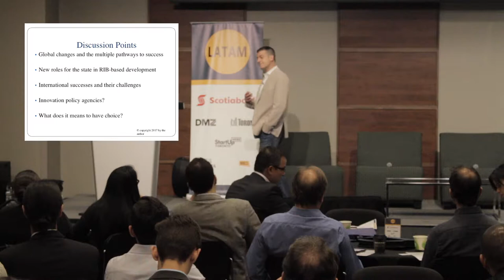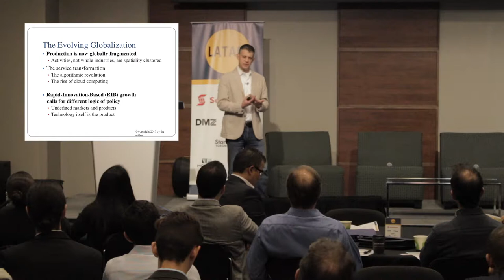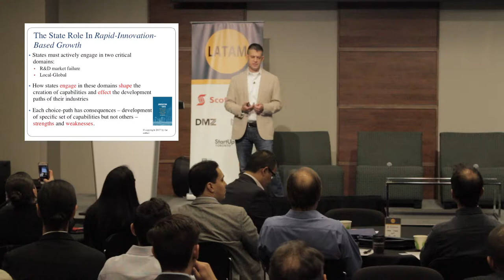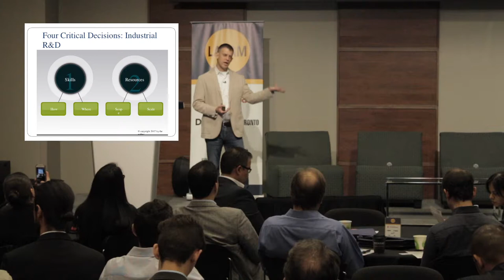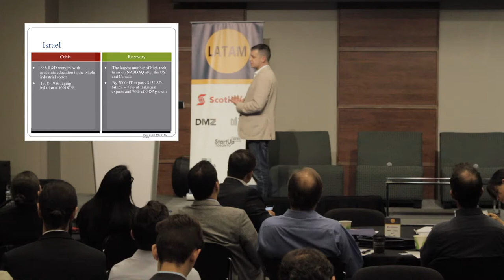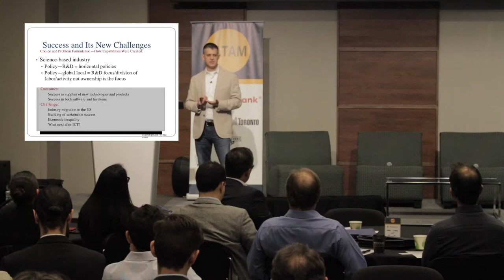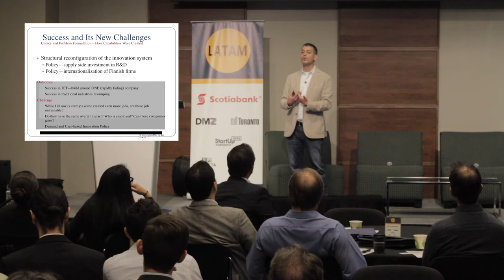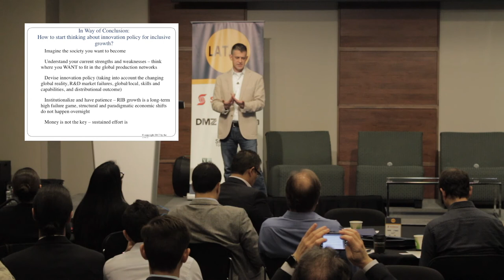Innovating Sustainable Startup Ecosystems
At the LatAm Startups Conf 4.0, Dan Breznitz Munk Chair of Innovation Studies Munk School of Global Affairs presented as a keynote speaker.